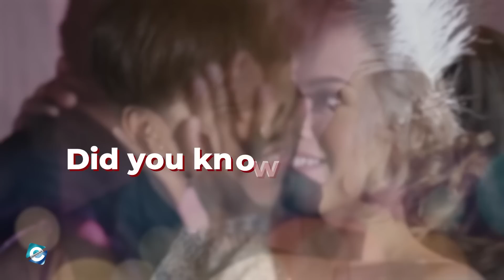Who is Power Duo from AGT: All-Stars? Did Power Duo win Asia's Got Talent?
Power Duo is a team of aerial artists & performers. The team consists of a duo of husband & wife from the Philippines. The couple recently auditioned in AGT: All-Stars 2023 & advanced to the finals. But, this is not their first participation in the Got Talent franchise. They participated in Season 5 of Pilipinas Got Talent & even won the show. Then, the Power Duo participated in Asia's Got Talent & finished third overall in the show. And, in this video, you will get to know who is Power Duo from AGT: All-Stars.

00:00 Who is Power Duo from AGT: All-Stars? Did Power Duo win Asia Got Talent?
01:20 Who is Power Duo Couple?
02:30 Power Duo Pilipinas Got Talent
03:00 Power Duo Asia's Got Talent

Audio Credit:

Track: Higher Kiss
Artist: TrackTribe

Track: Sailing
Artist: Telecasted

Track: Starry Eyed Romance
Artist: Biz Baz Studio